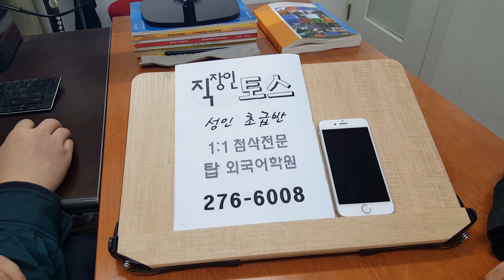공인영어 인증시험 전문 전주 토익스피킹 초급 탑외국어학원 200409